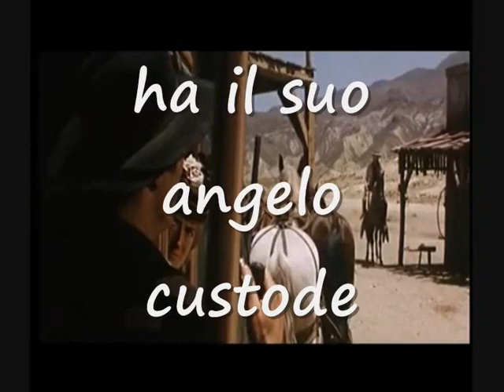Intercettazioni-Berlusconi e l'angelo custode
Visita il mio blog - Quando è sul punto di precipitare B. trova sempre l'angelo custode che lo sostiene.